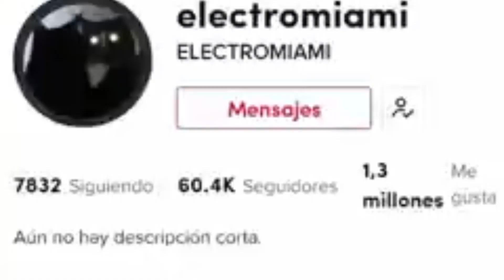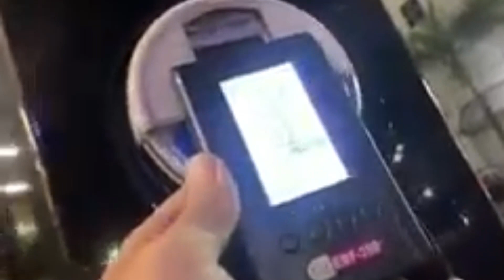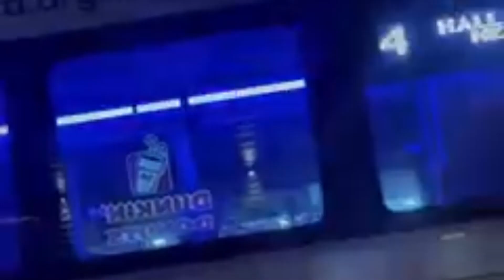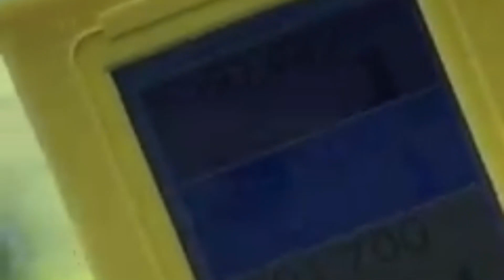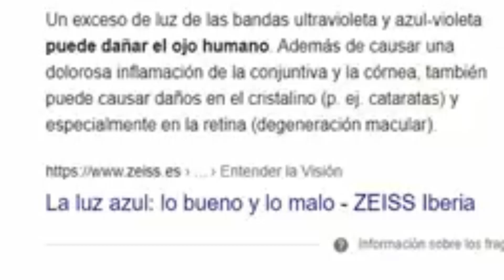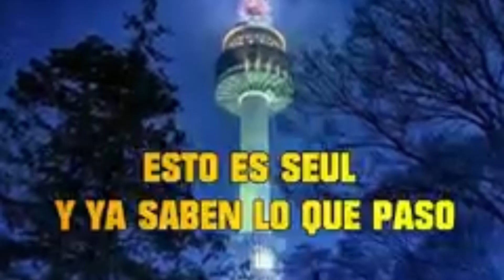Extrañas luces azules en las ciudades